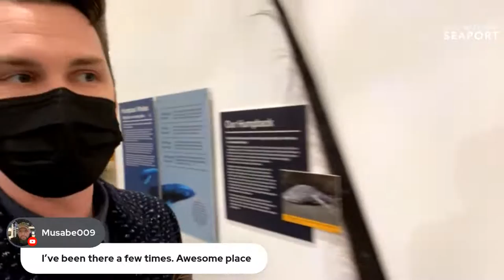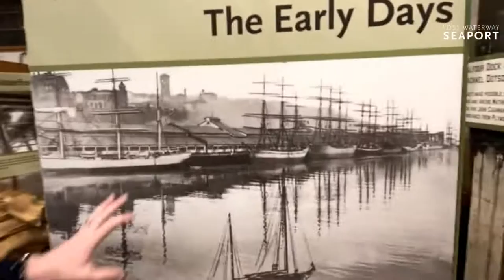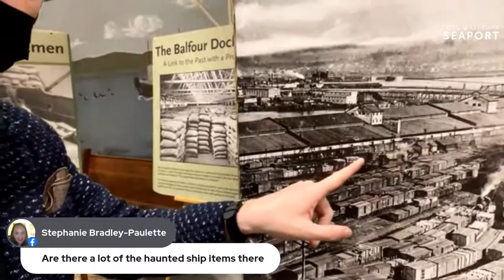Dive Into History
Join us in our new 21+ after hours series! We will be broadcasting the event virtually but it is also an in-person event! (21+ only applies to the in-person event, we won't card you at home.)

Join us as we explore the historic Balfour Dock building after dark.

FREE ADMISSION includes beverages, light snacks, and access to all activities and exhibits.

-Watch a "Live Dive", broadcast from guest divers under our docks
-Sign up to head outside and pilot a submersible ROV (remotely operated vehicle)
-Take a tropical dive vacation using a virtual reality headset
-Touch Tanks open for exploration
-Watch the promo reel for 'Becoming Cousteau' and get to attend a behind the scene interview
-Drink with a Diver and hear stories of the sea

Admission: FREE